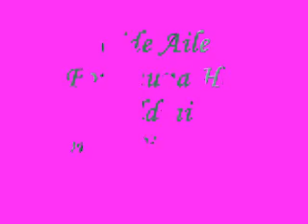Kastamonu Hanönü ilçesi Tanıtım Klibi